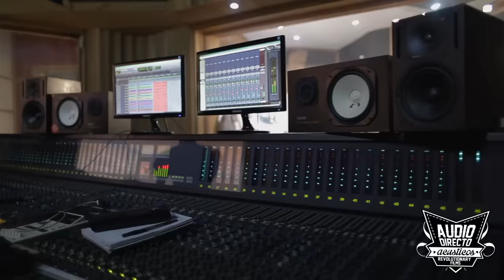Almas De Barrio - Tan Solo Fuimos - acústico [Audio Directo]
Versión grabada en directo en una sola linea - Acústico - 2016.
Avila Studios - Bogota Colombia - (Audio Directo) Revolutionary Films.

Musicos:
Nicolas Ortiz (SX)
Sergio Amado (P)
Jose Torres (G)
Sebastian Mendez (Percu)

Dirección & Producción: Juan David Restrepo Cadavid
Cámara y montaje: Juan David Restrepo Cadavid
Ingeniero & Mezcla : Danny Rubio.

Revolutionary Films.